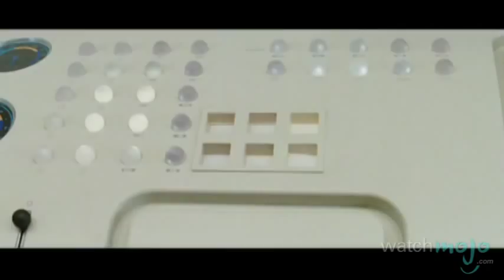Top 10 Starship Captains in Movies and TV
They are the fearless leaders whom we would follow to the end of the universe. as we count down our picks for the top 10 starship captains in movies and TV.

Special thanks to our users kenn1987 and mukarakate for submitting the idea on our Suggestions Page at WatchMojo.com/suggest